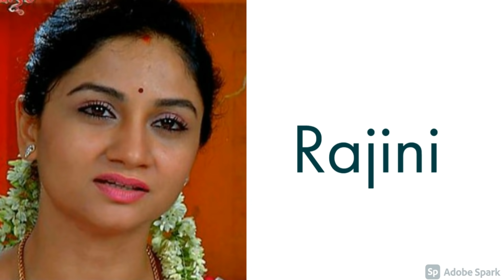Kannada Bigg Boss | Bigg Boss Kannada Season 8 | Contestant List | Sudeep Kannada Bigg Boss 2020-21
Colors Kannada has approached plenty of celebrities for Kannada Bigg Boss or the Bigg Boss Kannada Season 8. The Sudeep-hosted show will take off in January 2021.

We are coming up with 30-member contestant list for the Bigg Boss Kannada Season 8. Check out the complete list.